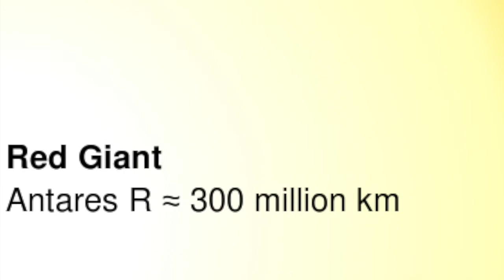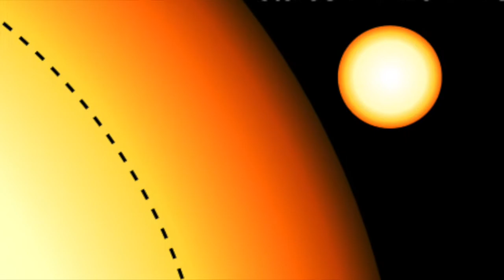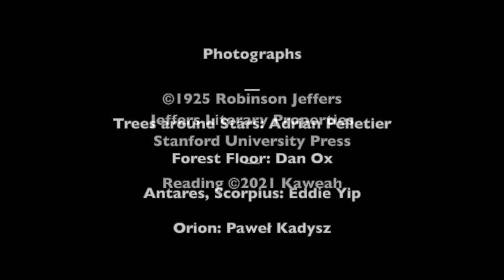Night, by Robinson Jeffers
The sacred night, universal, divine, immortal ... "And death is no evil."

Back in the 16th Century, allegedly in a prison cell in Toledo, Spain, the Christian mystic Saint John of the Cross penned these words (translated from the original Spanish):

In an obscure night
Fevered with love’s anxiety
(O hapless, happy plight!)
I went, none seeing me
Forth from my house, where all things quiet be …

Thus the mystic begins his Dark Night, what later would be named “the dark night of the soul.” The term has taken on a negative sense over time, though it has retained a mystical meaning. Saint John of the Cross also expressed that same mystical journey in his treatise Ascent of Mount Carmel. Robinson Jeffers revived the ecstatic spirit of that dark night in his poem Night.

The middle-length lyric Night is perhaps Jeffers’ most compelling expression of the sublime beauty and power of darkness and death. It is one of Jeffers’ masterpieces. A mystical “singing prayer” to the night, it is a little didactic, but it does not lecture. It does have all the religious zeal of the most impassioned prayer, yet it is not preachy. Like Boats in a Fog (written at about the same time), Night is contrarian and passionate, and also like Boats in a Fog, it exhibits the verse form introduced by Tamar. Perhaps Jeffers found that lightly chaotic, fluctuating flow more apropos to the content of these two lyrics than to some of his less impassioned thought-poems.

The poem begins with an ebb, a slipping back of the sea that happens to coincide with the setting of the sun. It is not an entirely inhuman view, with a ship’s light showing faintly. The light is faint, but the poem will demonstrate that in the face of the night, all lights are faint.

Just as the sun and the sea retreat, on comes “the splendor without rays,” the powerful and peaceful presence of darkness inevitably filling the world. The poem recognizes that the darkness fills the depths of the sea, but it also finds that the night touches even the surface of the ocean “with more love” than the rough touch of the sun.

The image that Jeffers presents is not merely a grand, cosmic vision. He also touches upon the more delicate touch of the night in his coverage of deer, “the slender flocks of the mountain forest” drinking from a stream among the redwoods at night.

The poet is not ashamed of the unnatural lamp in his tower, for he recognizes that it does not threaten the vast night. Nothing does. Not even the greatest stars in the universe are even a spark against the vastness of the night. As for life, it strives incessantly against the peace of death, but Jeffers recognizes that even life, for all its strivings and insatiability, feels the deep peace of the darkness and death deep within it.

The word night is capitalized thrice in this poem, perhaps to impart a sense of the night’s omnipotence and ubiquity. As the poem sees itself as a “signing prayer,” we can see a correspondence between “O Night” and “O God.”

( from Robinson Jeffers: Fire from Stone

Published by Robinson Jeffers in 1925 (public domain)

Thumbnail: "The Great Orion Nebula in Narrowband"
Wikimedia Commons
Author: Astrofalls